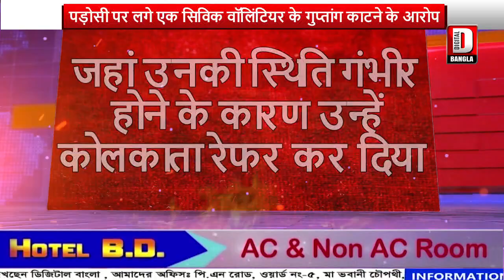मालदा में पड़ोसी पर लगे एक सिविक वॉलिंटियर के गुप्तांग काटने के आरोप